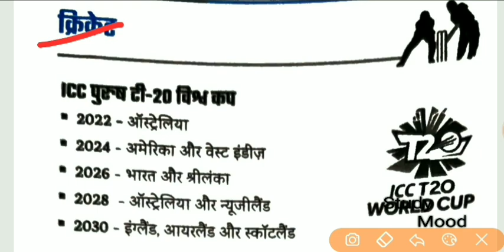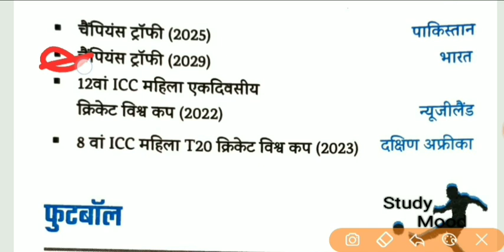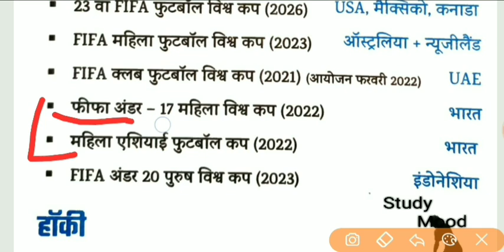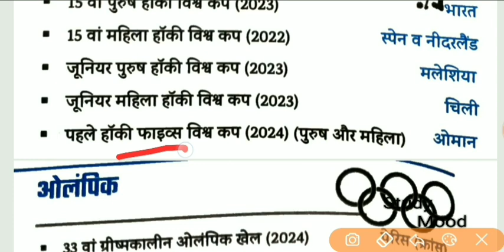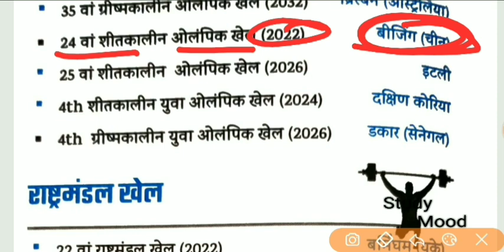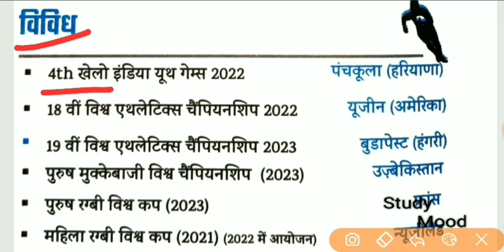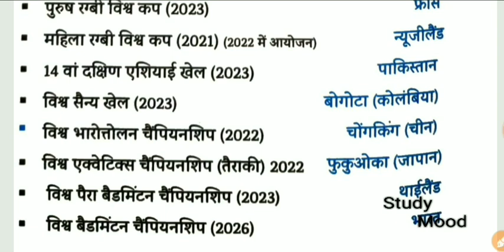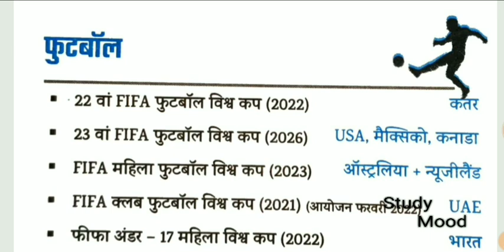आगामी खेल आयोजन || Topic-3 || Bihar daroga Exam || Only Revision || 4 मार्क्स पक्का| Important Topic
Only revision now

Top Topic for bihar daroga exam

Topic 3

Important fact

only revision now

26/12/2021

BPSSC